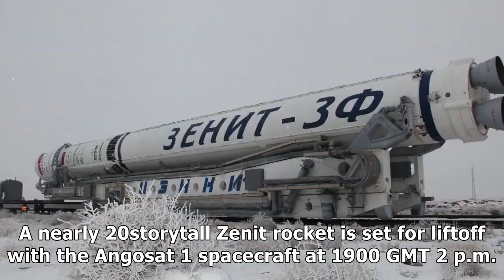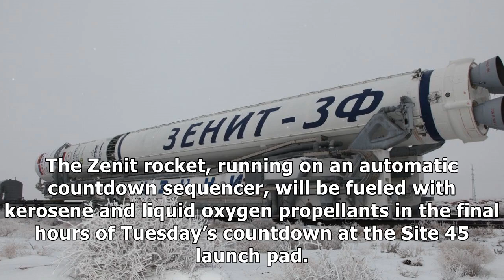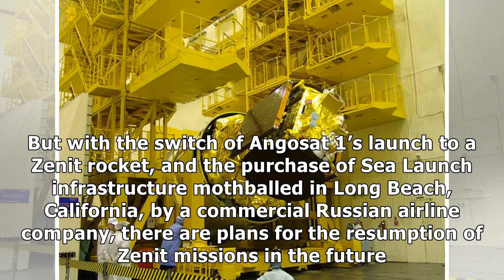Angola’s first communications satellite ready for launch tuesday